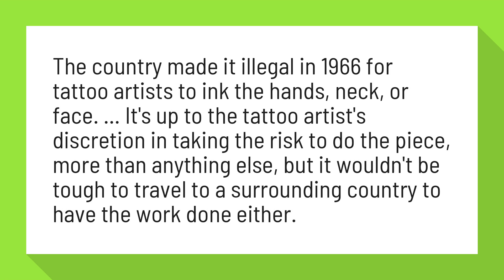Are hand tattoos illegal?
10 Outrageous Tattoo Laws From Around the World | Custom Tattoo ...

The country made it illegal in 1966 for tattoo artists to ink the hands, neck, or face. ... It's up to the tattoo artist's discretion in taking the risk to do the piece, more than anything else, but it wouldn't be tough to travel to a surrounding country to have the work done either.